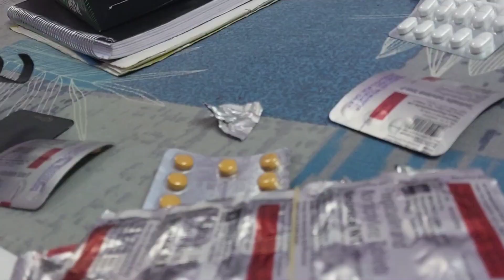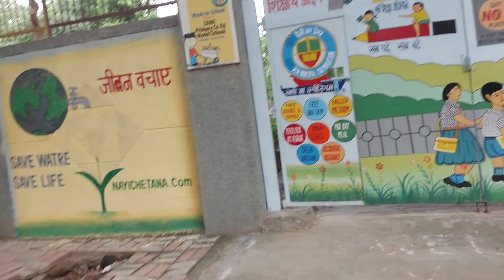aaj koi title nhi